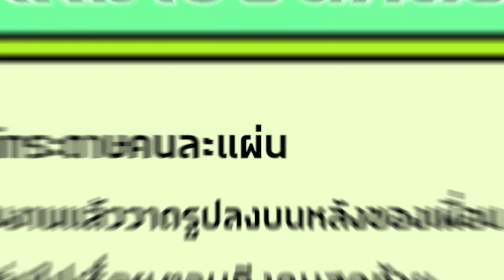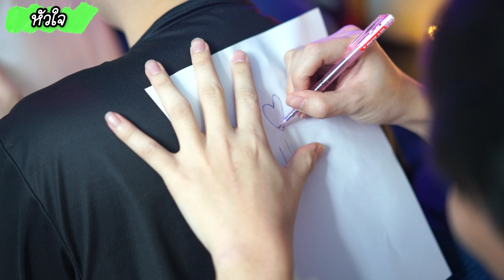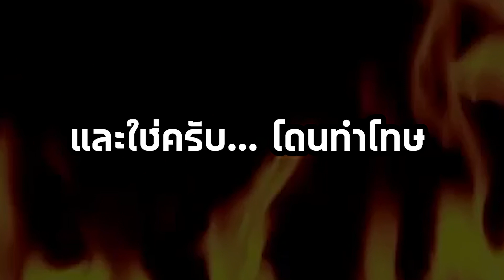วาดหลังทายคำ... เเต่เดี๋ยวนะ นี่เอ็งวาดละหรอ?!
🔥INFINITY TEAM

FOUNDER
Instagram☆ kimdocekalova
Instagram☆ ttenp
Instagram☆ vincentsuthimai

ทีมงานตัดต่อ,

ทีมงานกราฟิก,
Instagram☆ tntpsw
Instagram☆ kufannnnnnnnnnnnnnn

Instagram☆ tingtngg